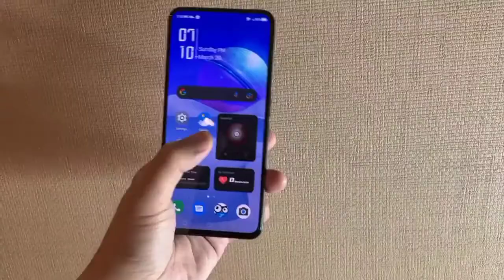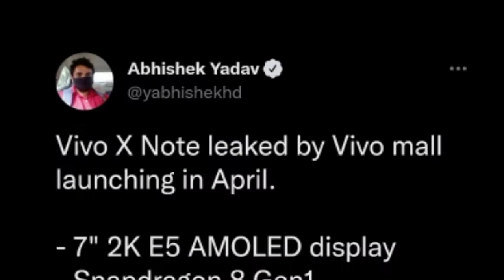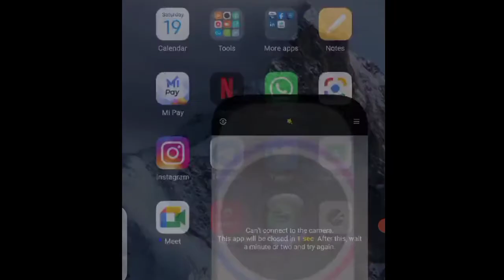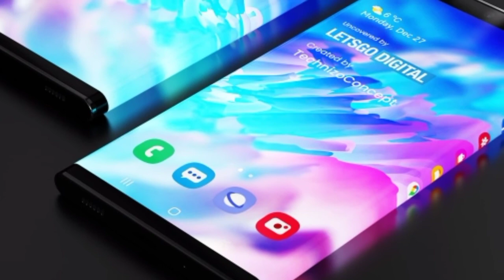Vivo X Note 2022 FIRST LOOK!!!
Vivo X Note: A new leak purports to confirm a 7-inch display with high-end specs for the upcoming flagship phablet
Is this the Vivo X Note?
Vivo has hinted that it will launch a premium mobile device called the X Note at some point in 2022. This event might occur sooner rather than later, as the flagship has now reportedly leaked onto a Chinese retail site. It seems to reiterate a number of the phone's more interesting specs, its larger-than-average screen included. Despite its size, it might still be in line for some of the latest panel technology.
5G Android Chinese Tech Leaks / Rumors Phablet Touchscreen
Vivo is now projected to launch 2 kinds of flagship phones this year: the X Note and the X Fold, the latter of which is tipped as more or less the foldable version of the former. Nevertheless, the Note is still touted as a good enough option for fans of content consumption, as it will break out of the typical ~6.7-inch bracket into which flagship phones seem to have fallen into this year thus far with a 7-inch panel instead.

That might be welcome news for some Vivo fans, although it might also imply concerns that the OEM might have to compromise on the X Note's screen quality in order to stretch to a display of this unusually large size. However, according to the well-regarded leakers WHYLAB and Digital Chat Station, this may not be the case after all.

The first tipster now claims to have run across a retail listing posted for the X Note in advance, with placeholder prices for its 12GB RAM/256GB storage and 12GB/512GB SKUs. The alleged page seems to set its design from earlier renders in stone, and also alludes to the 7-inch spec. It also indicates that the display will integrate one of the latest 3D ultrasonic type of fingerprint sensors.

That newer kind of sensor might confer a larger 'target' area for user print authentication and, thus, faster and more accurate unlocking. WHYLAB also asserts that the panel into which it will be set is made of the latest E5 material by Samsung, will have a 2K resolution and will be driven by a Snapdragon 8 Gen 1 processor.

Meanwhile, Digital Chat Station adds that it will have a 120Hz refresh rate. The Vivo X Note is also still expected to augment these specs with a large 5,000mAh battery and the ISOCELL GN1 as a primary camera sensor. As to its launch date, WHYLAB now intimates that it is most likely to take place in April 2022.